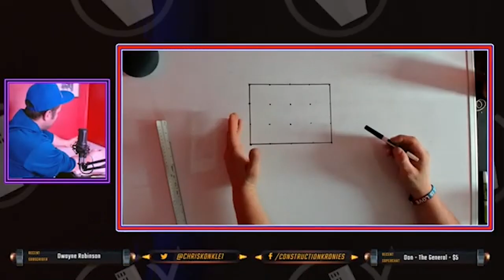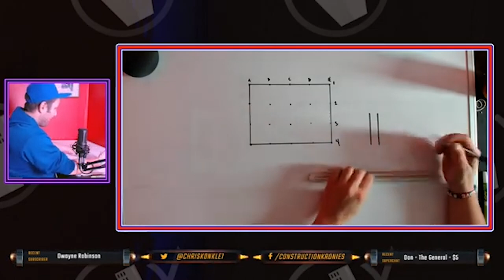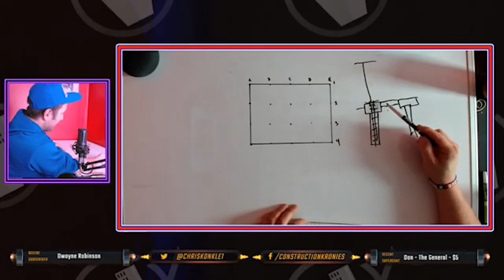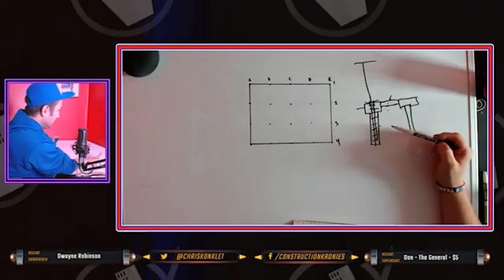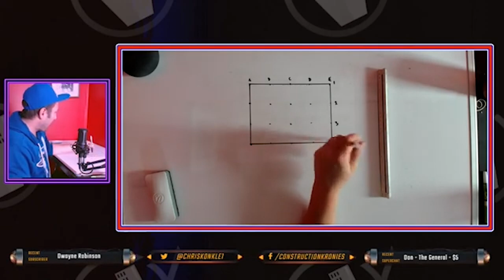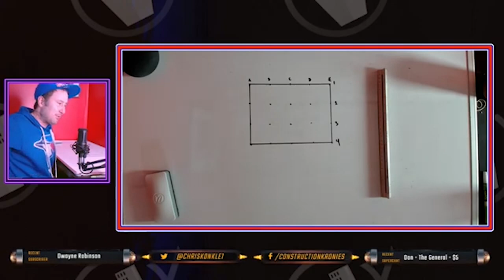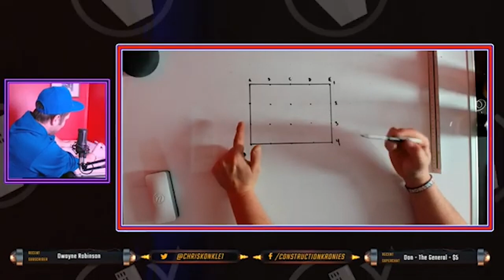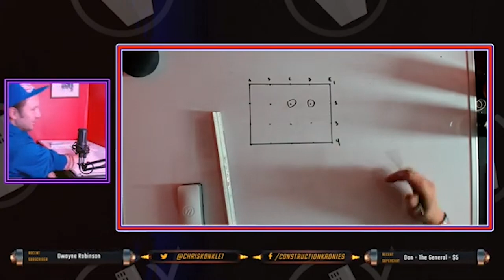Metal Stud Framing Layout Where Do We Get Gridlines From?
This video is intended to teach metal stud framing layout. This video will explain to you how to locate and snap out gridlines.  Access the latest in construction video right

💥Schedule

Chris Konkle.